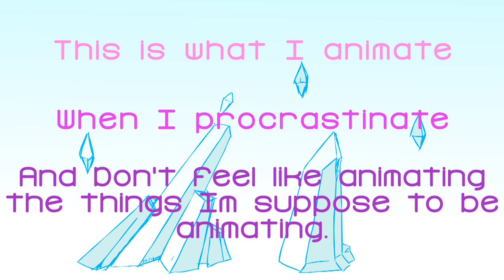I take months to make something, this is why.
I've finished a couple of shorts for this channel but I can't upload them until after august.  Also I had a back injury that is preventing me from animating recently